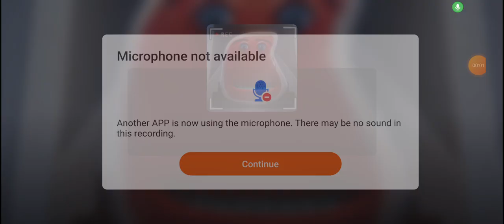I played Charlies REVENGE